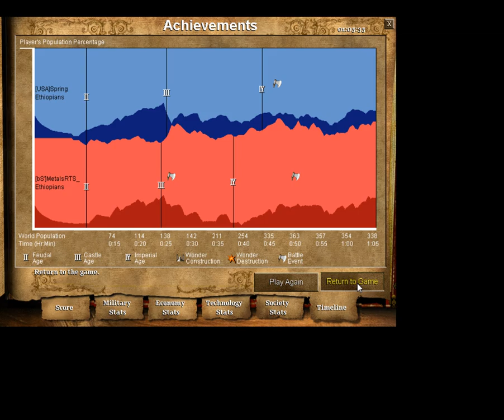Metal vs Spring MM game 3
The final game in this mirror match series between Metal and Spring. The score is 1-1 so this last game will be the tiebreaker to decide the winner. Played as the Ethiopians this match is sure to be a very fast paced final game.